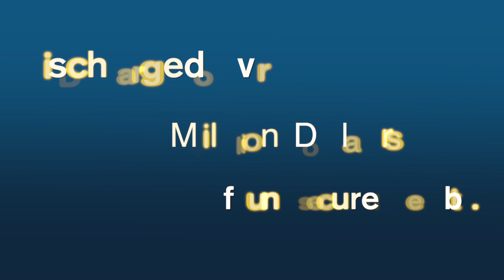Debt Mitigation Attorney Cayuga County, NY | Home Foreclosure